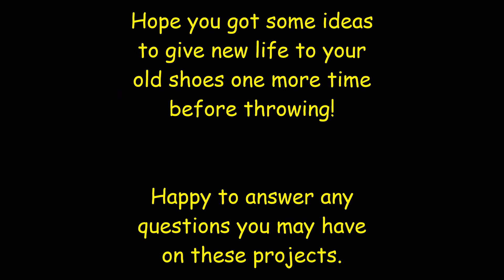Shoes makeover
Hello,
I restored some of my old shoes and gave them new look. Sharing ideas with you all. Hope you like it. Please do let me know in comments.